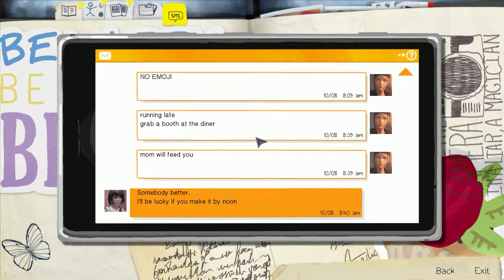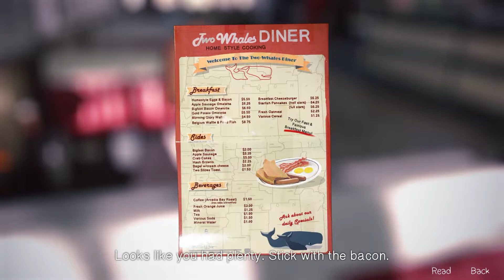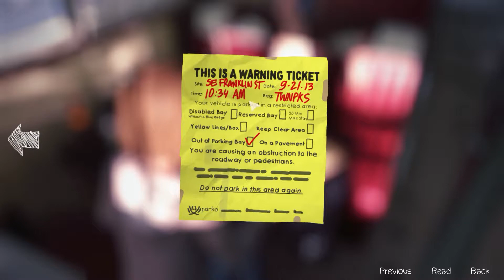Life Is Strange - Ep08 - Diner Game Show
Part 8 - We try way too hard to impress Chloe, who we start to loathe. Also, motha fricken WAFFLES! Also butt cracks.

Life Is Strange is an episodic interactive drama developed by Dontnod Entertainment, and published by Square Enix. The game focuses on Max Caulfield, a photography student who discovers that she has the ability to rewind time at any moment, leading her every choice to enact the butterfly effect.